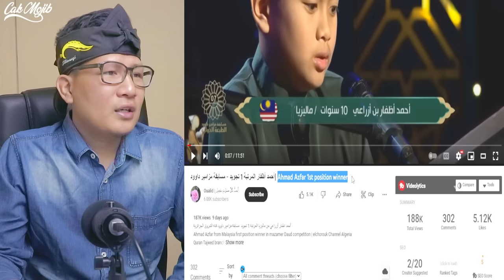HEBATNYA QORI CILIK MALAYSIA INI⁉️SAMPAI DEWAN JURI MENANGIS⁉️JUARA 1 LOMBA QORI INTERNASIONAL⁉️🇮🇩🇲🇾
FOR BUSINES :
Sumber Video : 😭MASYA ALLAH😭, DEWAN JURI SAMPAI NANGIS, MENDENGAR LANTUNAN AYAT SUCI AL QUR'AN MUHAMMAD AZFAR
JANGAN LUPA SUPORT JUGA @uazlegacytv1062

GAES BANTU SUPPORT CHANNEL KITA :

+ @CAKMOJIB TV
+ @KEBUN CAKMOJIB